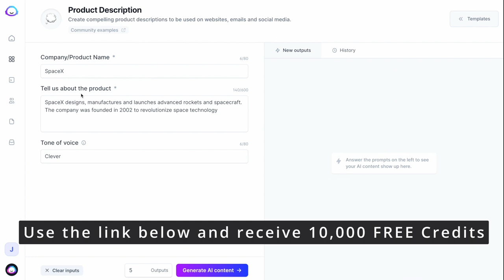"Epic Harmonies: Unleashing the Power of a Music Orchestra"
Welcome to our Music Orchestra channel, where the symphonic splendor comes to life!

Immerse yourself in the grandeur of orchestral music as we showcase a captivating repertoire that spans classical masterpieces, film scores, contemporary compositions, and everything in between. Our orchestra's passion for music is evident in every note, as they effortlessly blend their instruments to create a rich tapestry of sound that resonates deep within your soul.

On this channel, you'll have the opportunity to witness breathtaking performances by our skilled musicians, each bringing their unique artistry and interpretation to the stage. From the nimble fingers of the violinists to the commanding presence of the conductor, every member of the orchestra plays a crucial role in creating a truly unforgettable musical experience.

Join us on a journey through time and emotion as we explore the works of legendary composers, delve into thematic concerts, and present innovative collaborations with guest artists. You'll have a front-row seat to the magic of live performances, as the orchestra comes alive with passion, precision, and an unwavering commitment to musical excellence.

Whether you're a classical music enthusiast, a fan of film scores, or simply someone who appreciates the power of orchestral arrangements, our channel offers something for everyone.

Prepare to be swept away by the symphonic splendor that awaits you. Join us on this extraordinary musical journey and let the Music Orchestra awaken your senses, uplift your spirits, and transport you to a world of timeless beauty and artistic brilliance. Welcome to our symphony of sound!